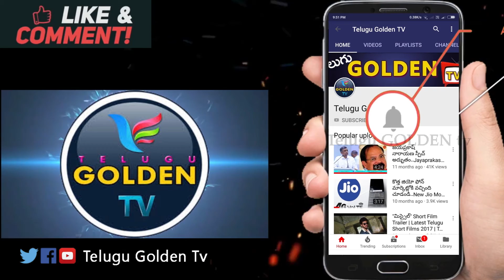Undavalli Arun Kumar Comments On Chandra Babu | చంద్రబాబు ఓడిపోతే నష్టమేమి లేదు | Telugu Golden TV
Undavalli Arun Kumar Comments On Chandra Babu | చంద్రబాబు ఓడిపోతే నష్టమేమి లేదు | YSRCP
YCP | YS Jagan | Telugu Golden TV